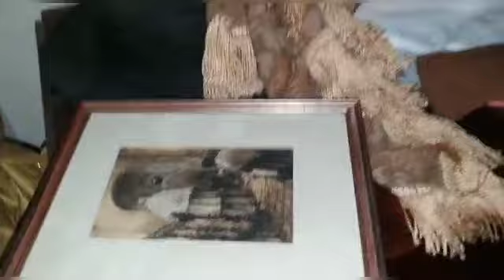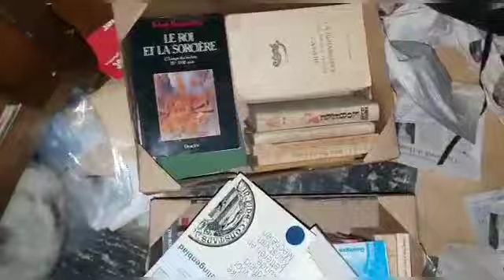Nice location 18-02-23 (Montage Quinty) 👀👻